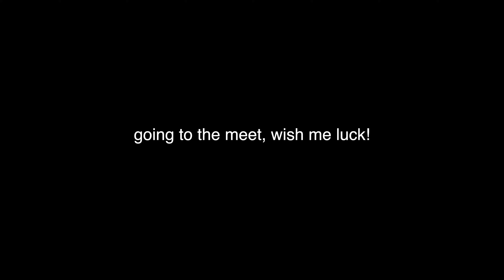I FEEL UNCOMFORTABLE HERE | car meet vlogging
I went to the local WRTeknica car meet and saw some amazing cars but realized Im terrible at vlogging.

CAMERA EQUIPMENT LINKS:
176 LED light panel
Tripod
►My Clothing Brand!

1155 S. Milliken Avenue
Suite D